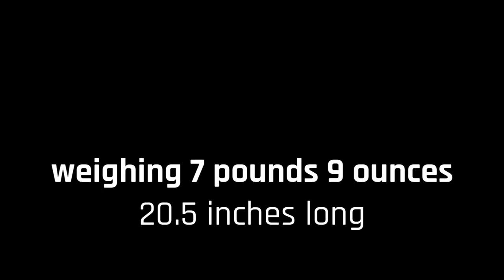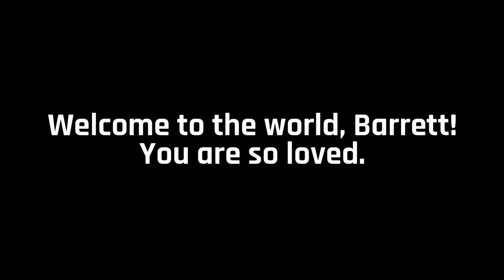Barrett, 10 days old | Conway Newborn Photographer